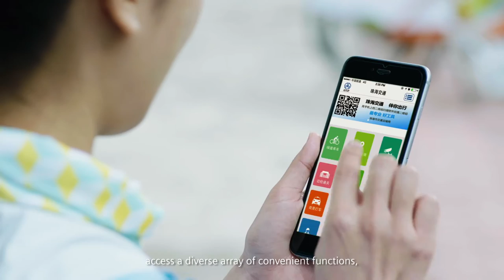Ingenuity makes Zhuhai more livable with traffic management system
The city of Zhuhai is introduced an intelligent traffic management system by Siemens to make all transportation integrate smoothly, it benefited many, including the environment. It matters to Zhuhai, as it is now prepared to face future challenges and can be one of the most livable cities internationally, even as it quickly grows.
That’s Ingenuity for life.